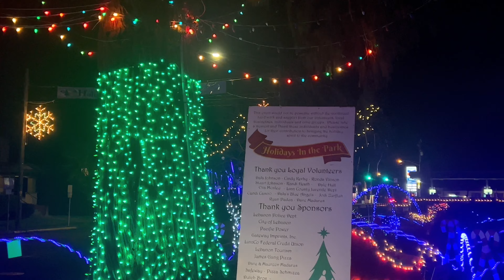Christmas In The Park Lebanon Oregon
They definitely have a great light event in Lebanon for the community to check out. I remember growing up in Lebanon as a kid with the tree always lit up during this time.

Also enjoyed the businesses art they had on the windows/ in the display